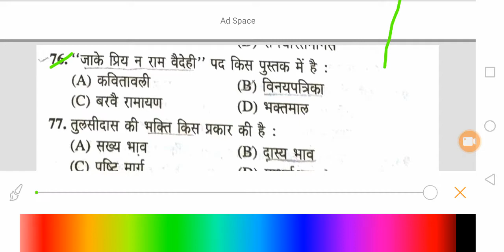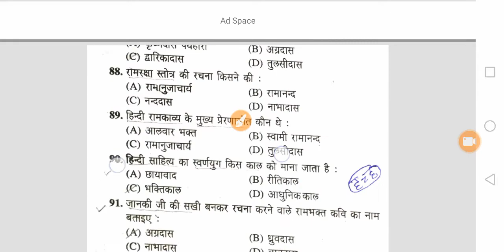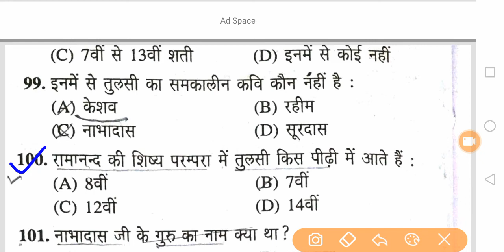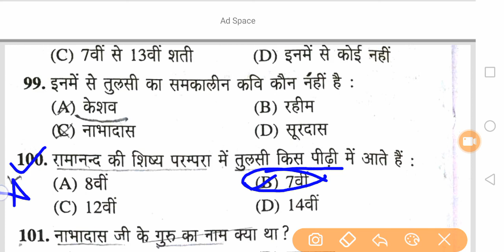राम भक्ति काव्य -4 | भक्तिकाल -सगुण भक्ति | हिंदी साहित्य के 2000 प्रश्न | प्रतियोगिता साहित्य, #27